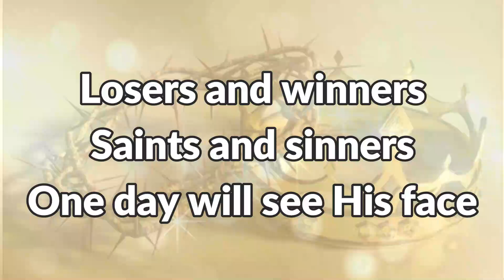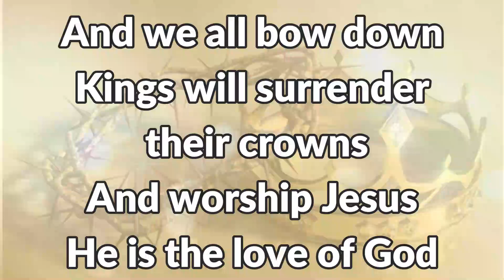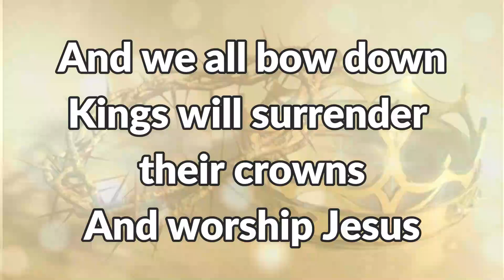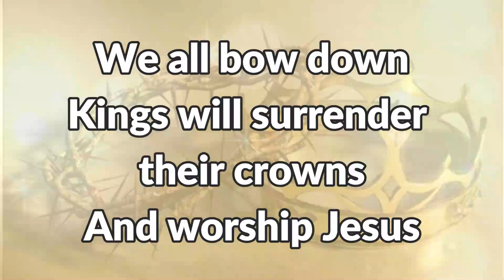We All Bow Down +1